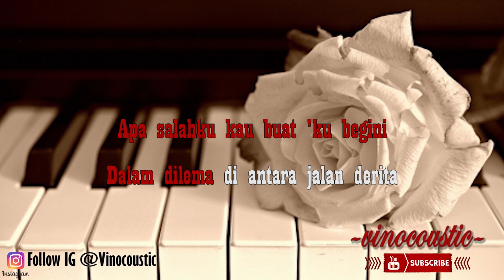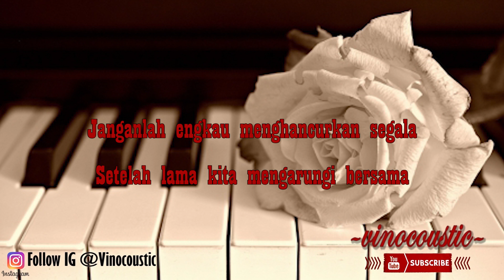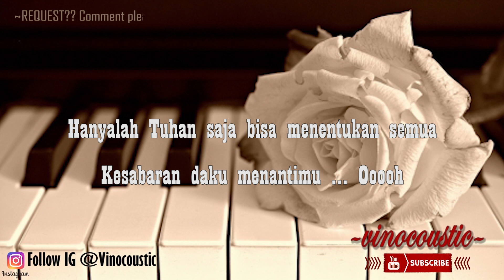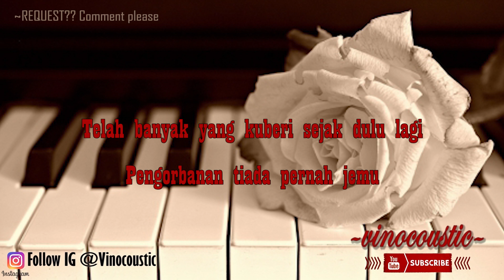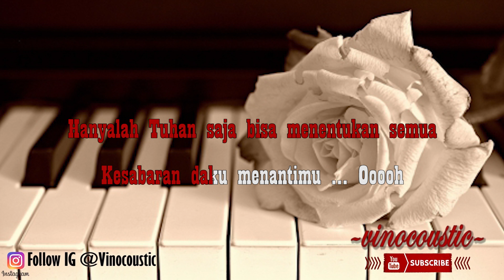Terry Shahab - Di Persimpangan Dilema Karaoke Piano Versi Original Keys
Terry Shahab - Di Persimpangan Dilema versi Karaoke akustik ( Accoustic ) dengan nada dasar B ( Original Keys )